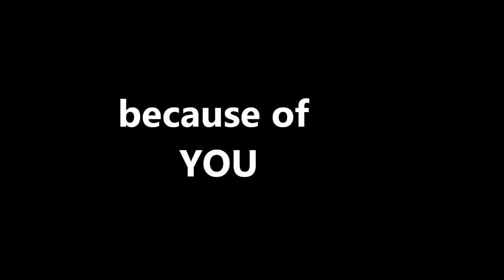BEST SMALL LIBRARY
The Pine River Library has been chosen as the "Best Small Library in America" by Library Journal and the Bill and Melinda Gates Foundation. But we also have great tea.